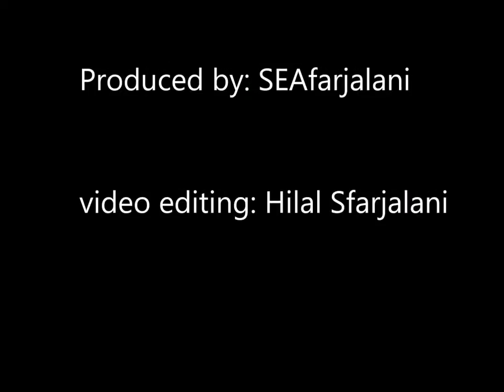Abdullah N Skh - Spearfishing Lebanon (2017) - Freedive Lebanon Spearfishing Video Series - 010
Edited and produced by SEAFarjalani (Hilal Sfarjalani)
Sheikh4Fishing  & Freedive Lebanon
Abdullah N. Skh Spearfishing shots of 2017!